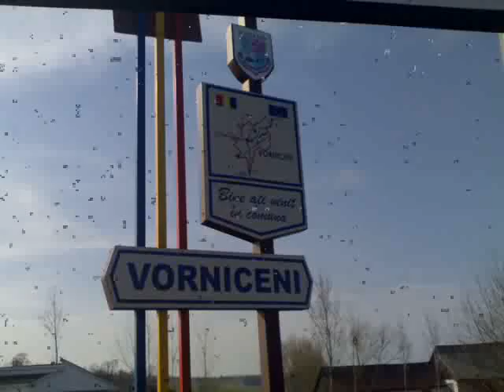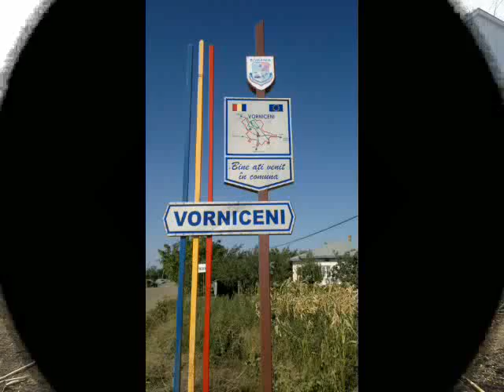Vorniceni din Vorniceni ;)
Comuna Vorniceni este situată la 47 grade și 59 minute latitudine nordică și 26 grade și 39 minute longitudine estică, cu o poziție NE în cadrul țării, central-nordică, în Câmpia Moldovei, pe valea pârâului Ibăneasa, afluent de pe stânga Jijiei. Ocupă o poziție centrală în cadrul teritoriului județului Botoșani. Poziția geografică a favorizat în trecut legăturile comerciale care se stabileau între munte și „câmp", cât și cu drumul comercial dinspre Liov spre Marea Neagră și Valea Siretului. Față de căile de comunicație importante ale țării, această comună este la 7 km depărtare de calea ferată Dorohoi-Iași, construită și dată în folosință în 1896 [1]. Această unitate administrativă--teritorială cuprinde trei sate: Vornicenii, Dealu-Crucii și Davidoaia.

Satul Vorniceni este o așezare veche, relativ mare, specializată în cultura plantelor, creșterea animalelor (vite și oi), ocupații care s-au păstrat până astăzi. De asemenea ocupațiile tradiționale legate de prelucrarea cânepii, lânii, pielicelelor de miel, țesutul în stative și „războiul" vertical au reprezentat principalele surse de trai pentru locuitori. Celelalte două sate sunt mai noi și mai mici. Atât Vornicenii, cât și cele două sate au avut, permanent, surse de apă potabilă, din pânza freatică, iar pentru alte nevoi, din pârâul Ibăneasa și alți afluienți ai săi. "Aceste așezări fiind în apropierea unor izvoare sau cursuri de apă ne face să credem că teritoriul a fost locuit din neolilic" [2]. "Vechimea satelor trebuie căutată în vremurile îndepărtate argumentate de condițiile favorabile ale cadrului natural. Purtătorii culturii neolitice se îndeletniceau cu cultivarea primitivă a pământului și creșterea animalelor domestice (în special a cornutelor mari) și își făceau așezările pe boturi de deal sau locuri joase" [2].

În concluzie, Vornicenii, prin poziția geografică, având vatra pe platouri înalte de 200 m altitudine, neinundabilă, prin existența unor pânze freatice bogate, prin solurile relativ fertile, unde s-a dezvoltat de timpuriu agricultura, prin existența unui "petic" de pădure, prin descoperirea unor urme de locuire continuă, este o comună căreia i se acordă o atenție tot mai mare, în ultimii ani.

Localitatea Vorniceni este așezată pe valea pârâului Ibăneasa, afluent de pe stânga Jijiei, în nordul Câmpiei Moldovei. Coordonatele geografice ale localității sunt: 47059' latitudine nordică și 26039' longitudine estică. În cadrul acestor limite geografice localitatea are o suprafață de 6292 Ha. Prima atestare documentară despre satul Vorniceni este strâns legată de existența celor cinci stejari seculari, supraviețuitori din Dumbrava Înaltă, prezenți și astăzi pe podișul dinspre satul Corlăteni Despre codrul din Dumbrava Înaltă vorbesc documentele din timpul lui Alexandru cel Bun, al lui Ștefan cel Mare, iar mai târziu, din timpul lui Ștefăniță Vodă (uricul din iulie 1520), al lui Petru Rareș (uricul din 18 ianuarie 1526), al lui Ștefan Vodă Lăcustă (1607) și Simeon Movilă Voievod (uricul din 4 ianuarie 1663).

Primul document care pomenește de Dumbrava Înaltă amintește totodată și de Vorniceni. Este vorba de uricul lui Alexandru cel Bun, dat la Suceava, la 28 decembrie 1428. Prin acest act, Alexandru Voievod întărește fiilor lui Ivan (Oană) vornicul -- Lazăr, Stanciul și Costea - „trei sate supt Dumbrava Înaltă", adăugându-le la mănăstirea lor, Homor. Prin uricul lui Ștefan Voievod (unchiul lui Ștefan cel Mare), din 18 februarie 1445, scris în limba sârbă, se vorbește de o danie de sate făcută mănăstirii Homorului, din care „un sat supt Dumbrava Înaltă, anume Dvornicenii"